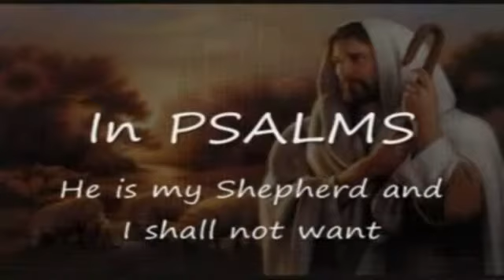Masihi Geet Yasu Naam hai by Shakoor Victor from Chicago